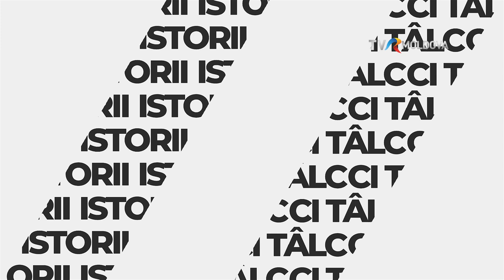NĂTĂLIŢA MUNTEANU: ,,ÎMI PLACE FRUMOSUL, CUVÂNTUL ARTISTÎNSEAMNĂ FRUMUSEŢE”